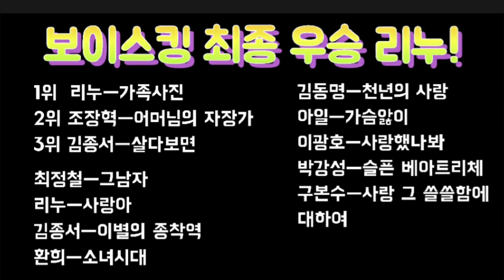보이스킹 최종 우승 리누!! 2위 조장혁 3위 김종서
탑3ㅇ우승 리누
1위 리누ㅡ가족사진
2위 조장혁ㅡ어머님의 자장가
3위 김종서ㅡ살다보면

개인 미션

최정철ㅡ그남자
리누ㅡ사랑아
김종서ㅡ이별의 종착역
환희ㅡ소녀시대
김동명ㅡ천년의 사랑
아일ㅡ가슴앓이
이광호ㅡ사랑했나봐
박강성ㅡ슬픈 베아트리체
구본수ㅡ 사랑 그 쓸쓸함에 대하여